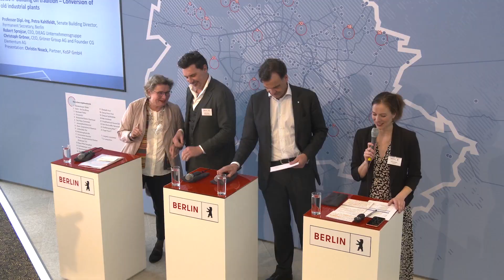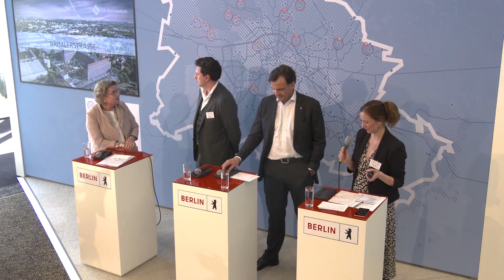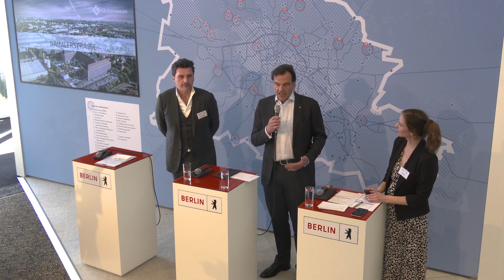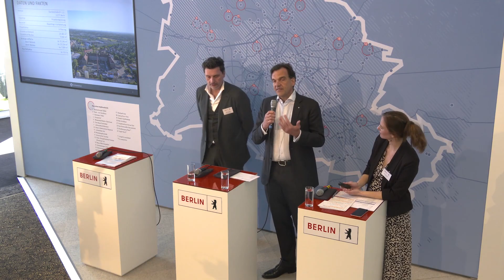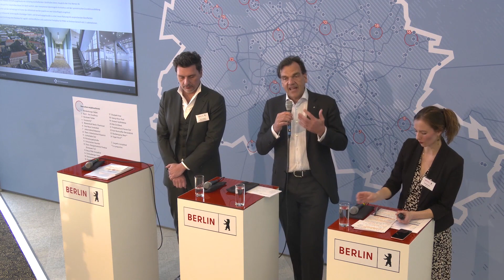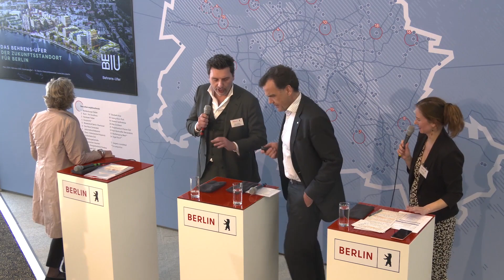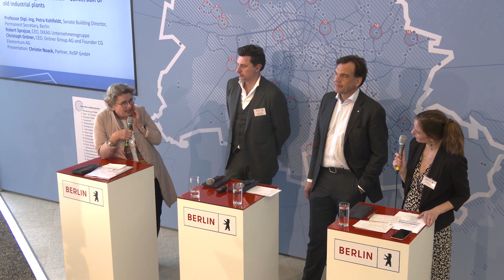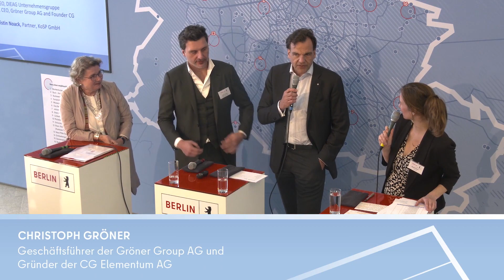MIPIM 2024: Panel 1 - Auf Traditionen bauen – Die Entwicklung alter Industriegebäude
Berlin diskutiert auf der MIPIM 2024: Panel 1 - Auf Traditionen bauen – Die Entwicklung alter Industriegebäude

Mit:
Petra Kahlfeldt, Senatsbaudirektorin
Dr. Gregor Keck, DIEAG Unternehmensgruppe
Christoph Gröner, CEO, Gröner Group AG